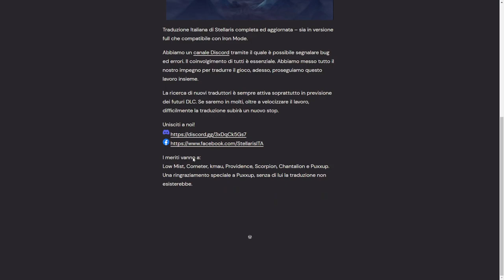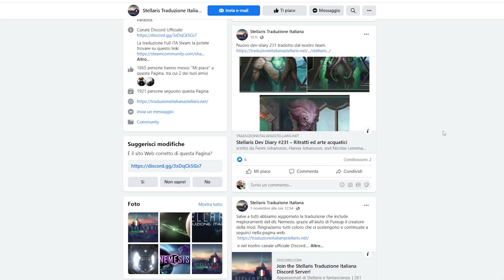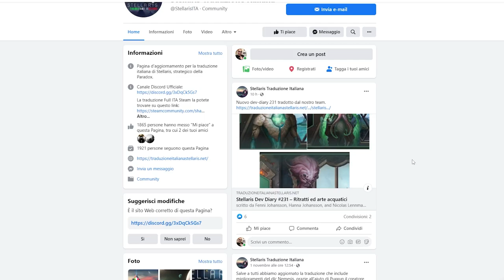LA TRADUZIONE CONTINUA!! || Stellaris || GAMEPLAY ITA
Eccovi i LINK!